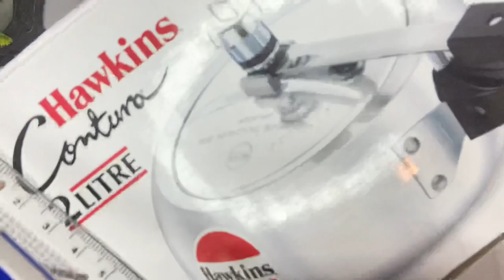Super creative use of old cardboard box | diy crafts | best out of waste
Today’s video is about brilliant use of old box.
Make super cool organiser from old box from very few materials.